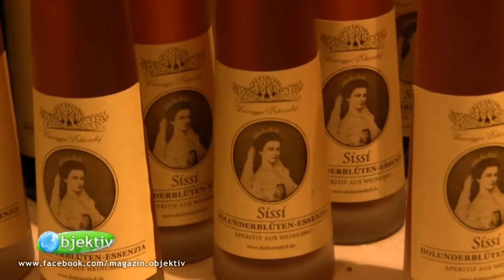Doktorenhof: Essig erleben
Düstere Gänge führen durch ein Mysterium der Essigtradition. Essig als höchster Genuss - im Doktorenhof Venningen in der Pfalz.
objektiv - das Magazin rund um Wissen und Natur wird ausgestrahlt in den Bürgerfernsehsendern OKTV in ganz Rheinland-Pfalz